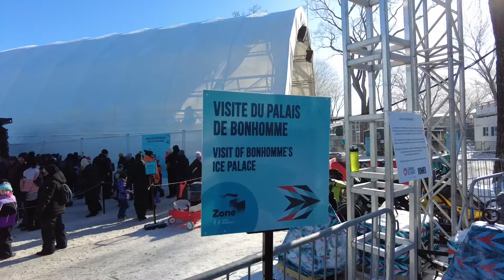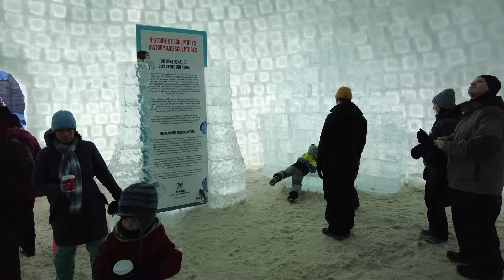LE CARNAVAL DE QUEBEC N'EST JAMAIS TERMINE ! - VLOGOOSE #19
Holà tout le monde ! Voici l'épisode hebdomadaire de mes VLOG au Canada dans ma nouvelle aventure. Pour vous la faire bref je viens de partir avec un permis de travail (PVT) au Canada et j'ai décidé d'en profiter pour vous faire vivre avec moi mon quotidien dans ce pays.

Je vais vous faire des VLOG comme celui là régulièrement, toutes les semaines ou deux semaines.

Je vous laisse apprécier la vidéo, ciao ciao :)

N'hésite pas à me suivre également sur Instagram @canadian_gregoose